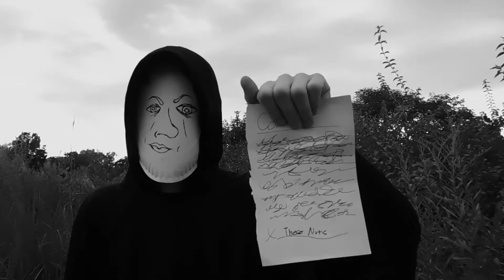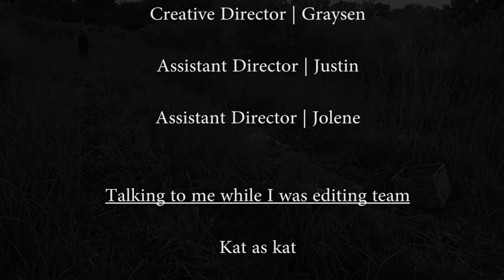Harvest Season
A new short film in the Arthryate universe. Thank you for being patient, this one took more time than usual.